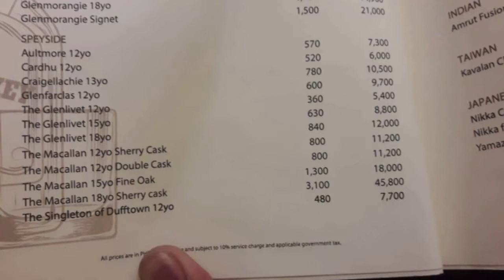Ang Mahal Pala ng Presyo//Okada Manila